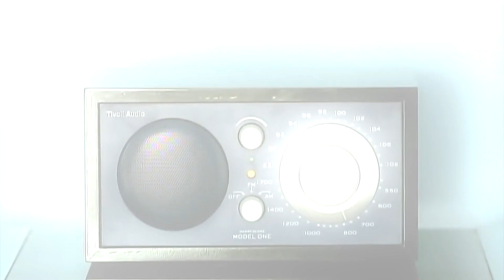The 50 Greatest Female DEBUT SINGLES Of All Time 1️⃣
The 50 Greatest Female Debut Singles Of All Time - TOPS PRODUCCIONES

These singles began the history of these 50 divas.
Comment your opinion and enjoy the video! 💖

Estos singles comenzaron la historia de estas 50 divas.
Cuál es tu favorito?
Comenta tu opinión y disfruta el video! 💖

Follow TOPS PRODUCCIONES on Instagram!